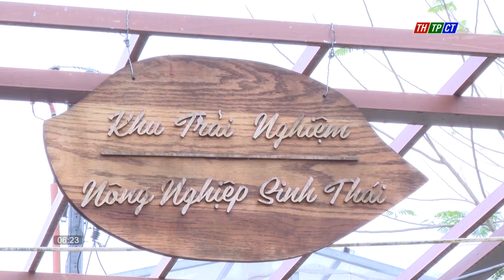Trang bị kiến thức an toàn thực phẩm cho học sinh | Cần Thơ TV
Khi nói đến  thực phẩm, nói đến rau an toàn thì mọi người thường nghĩ đến các bà nội trợ. Nhưng tại trường THPT Thới Lai thì vấn đề này còn được tuyên truyền cho học sinh của trường bằng việc xây dựng mô hình hướng dẫn trồng rau an toàn.